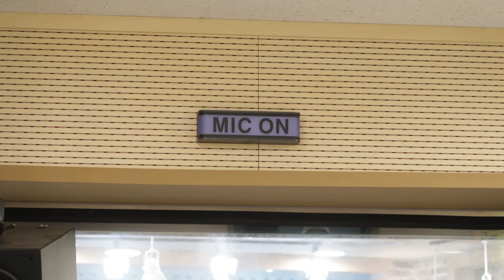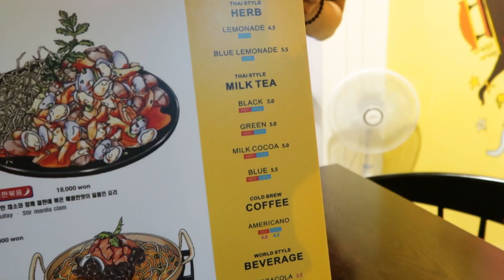[ENG] 소소하지만 소중한 나의 일상:)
안녕하세요~!
어느덧 일곱 번째 영상이네요!
특별할 것 없는 저의 일상의 일부분을
좋게 봐주시고 기다려주시는 구독자 여러분!
(새해는 아니지만) 복 많이 받으세요😍🙌🏻

Music